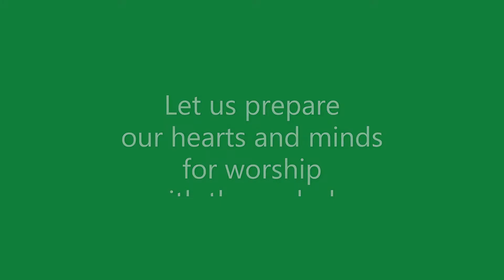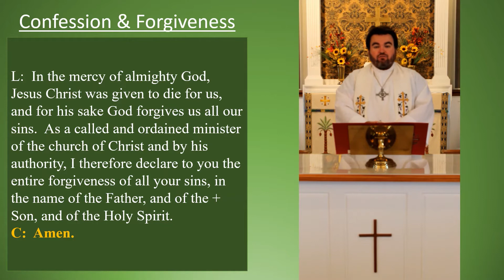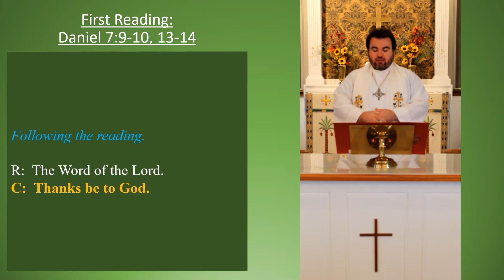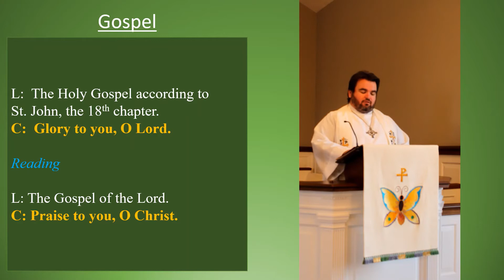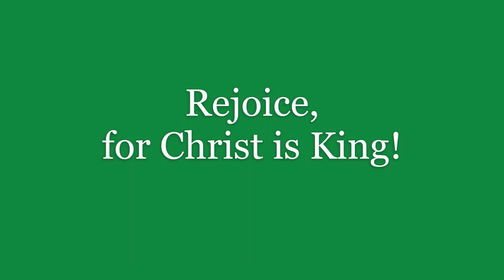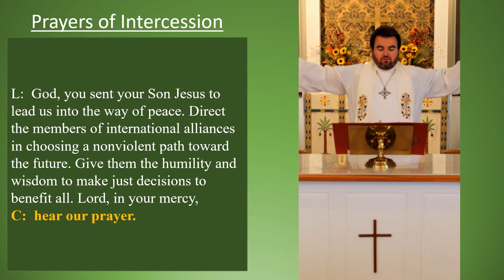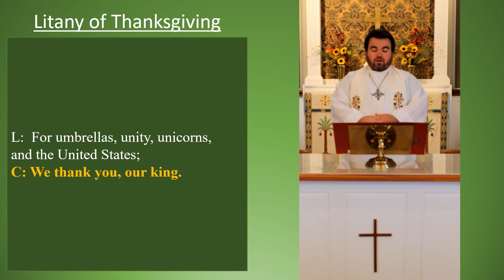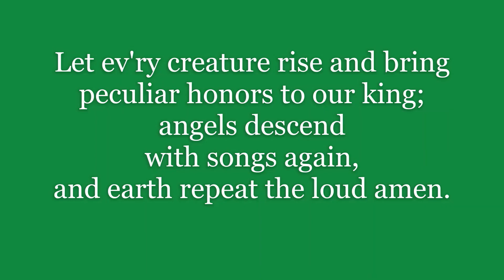Christ the King Sunday - November 21, 2021 - Worship